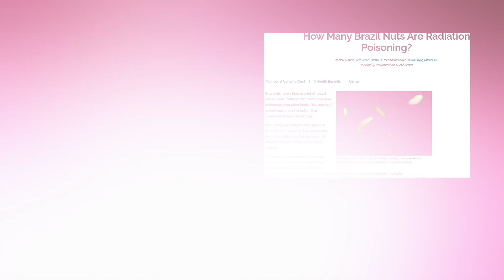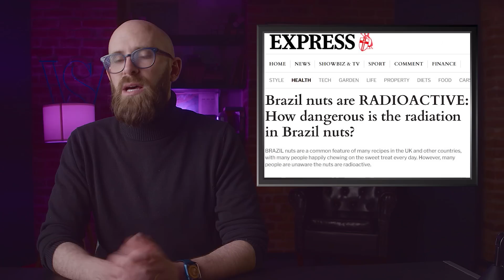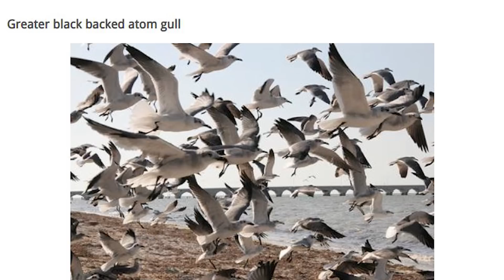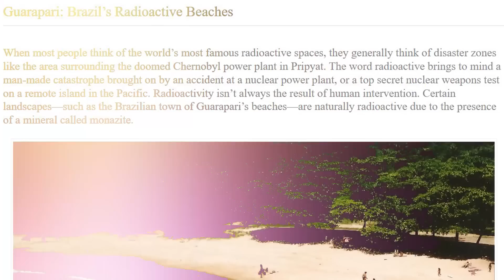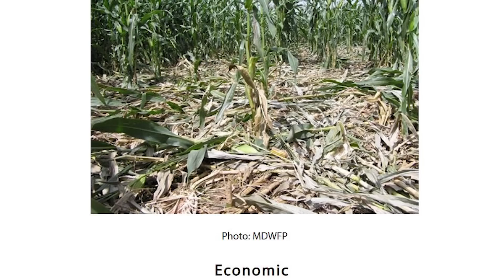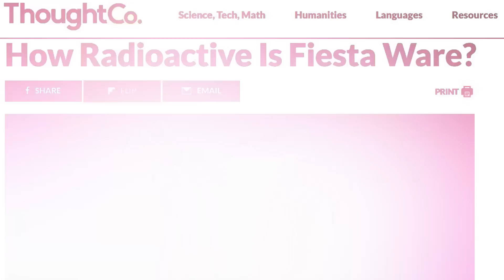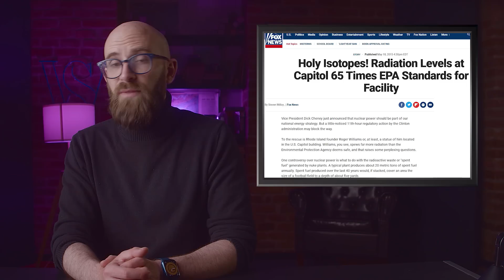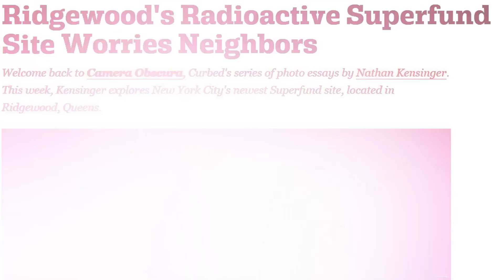10 Unexpectedly Radioactive Things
What happened to the good old days when all we had to worry about were things like rampant street crime and radiation? Well, fear not! It’s time to relax with a nerve-calming list of things you never realized were irradiating you just a little bit in your everyday life.